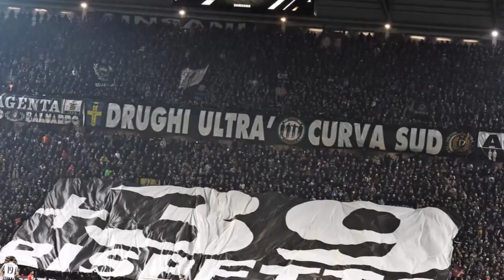Juventus-Napoli 1-0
Juventus-Napoli 1-0:::::Zaza
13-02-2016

15^ vittoria consecutiva per la Signora.